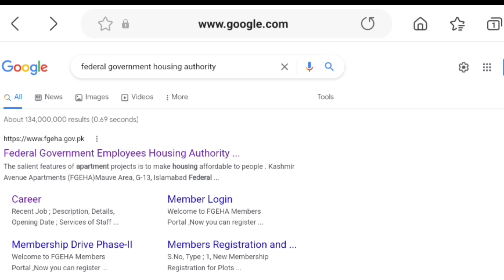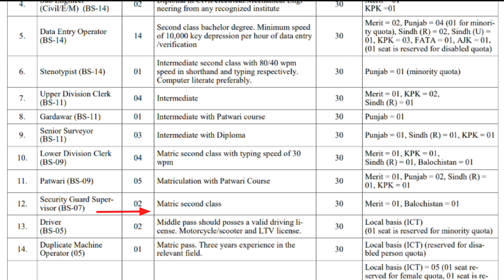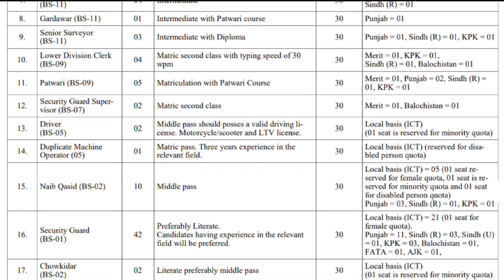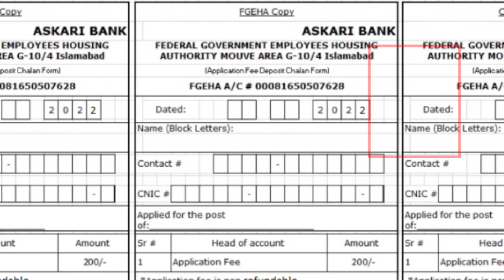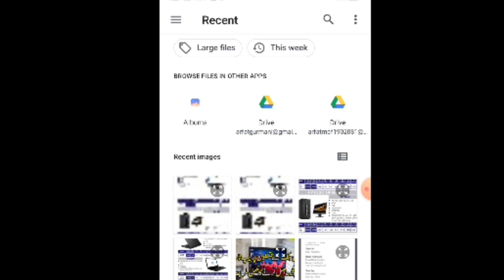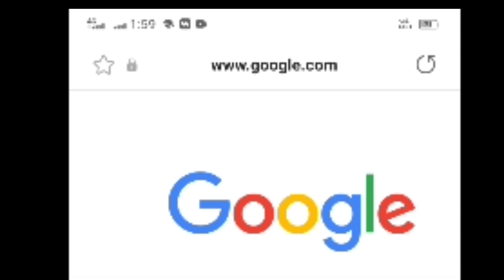federal government housing authority fgha job online apply | وفاقی ہوزنگ اتھارٹی آسامیاں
Important instructions:
The Recruitment shall be made in accordance with the Federal Govermment Employees Housing Authority (Employees) Service Regulations,
Age relaxations will be admissible as per policy of the Establishment Division, however, 5 years general relaxation in upper age limit has al
ready been clubbed in the age limits.
Candidates who have disability certificate from Federal/Provincial Council for Rehabilitation of Disabled Persons and CNIC ofdisabled per-
vears in the upper age limit. Furthermore. fnst vacancies will be filed from disabled person auota merit list. thereafer. remaining posts will be
filled from general merit list.
Interested candidates fulfilling eligibility criteria should apply within fifeen days of the advertisement in the press through online application
plication form will appcar. Print both, pav the prescribcd fee Rs 200-(non-refundable) in any of onling branchesof Askari Bank Limited in
Account No,0008 16s0s07628.
V. Calling of candidates for sereening test/interview at any centreeity is the discretion of the department.
erview schedule
vii, Compstent Authority rcserves the right to fill any numberof above-mntioncd vacancies.
vii. No TAWDA will be admissible for appearing in screening test/interview.
Assistant Director (HR)
federal government housing authority jobs 2022,federal government jobs 2022,ministry of housing and works jobs 2022,federal government employees housing authority

کوئی مسلہ تو مسیج کریں 👇
Fallow me on Instagram: